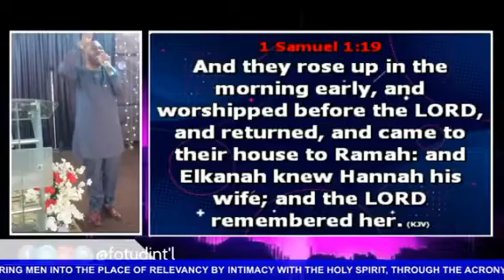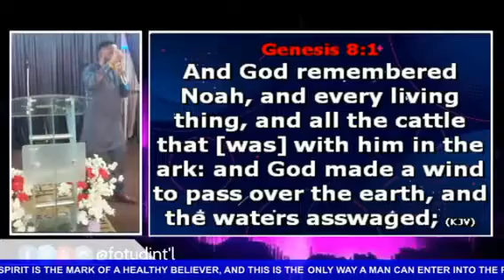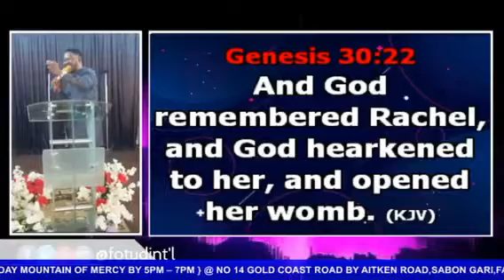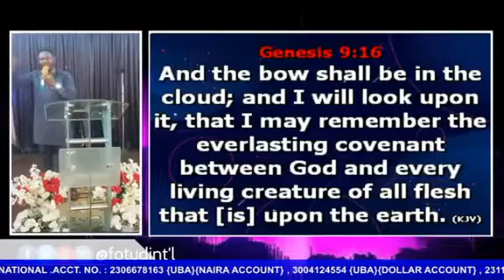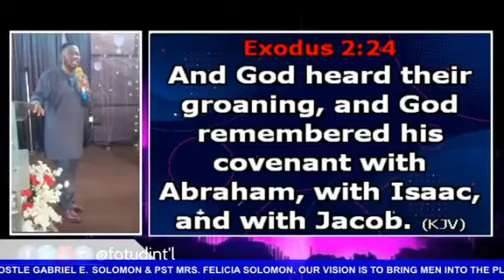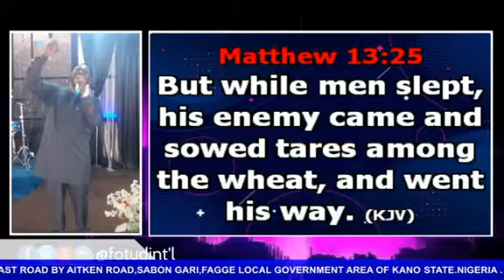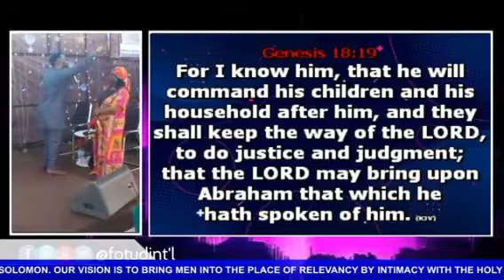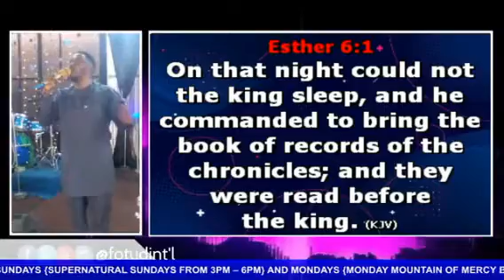3 THINGS TO BE REMEMBERED BY GOD